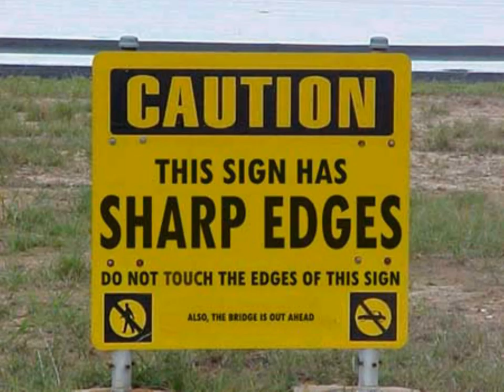Funny and cool pictures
a compilation of the funniest, coolest pics you'll ever see!